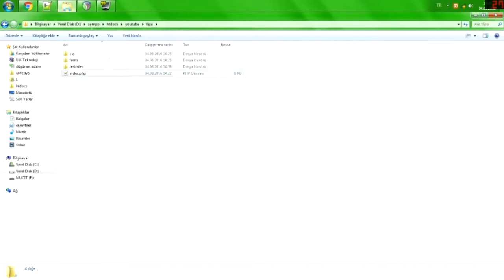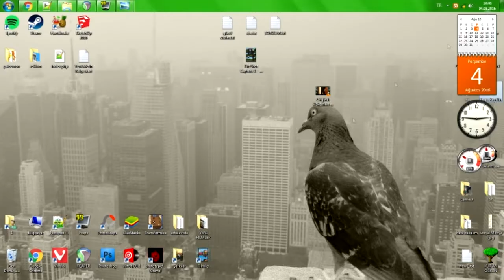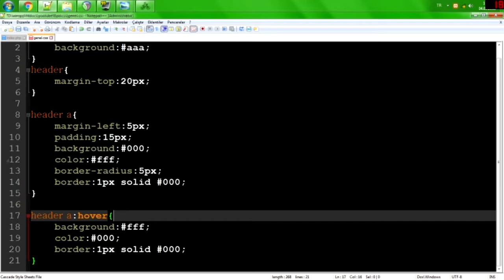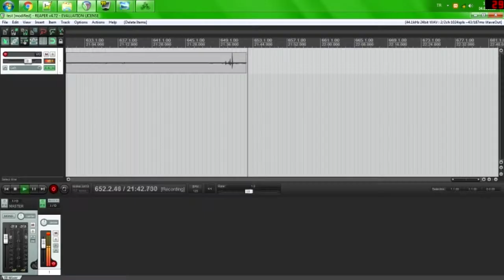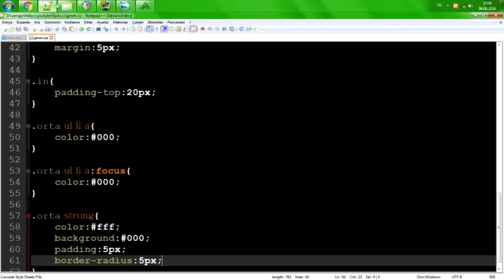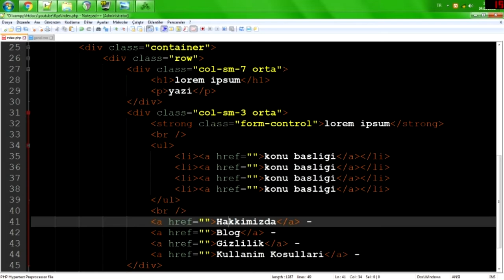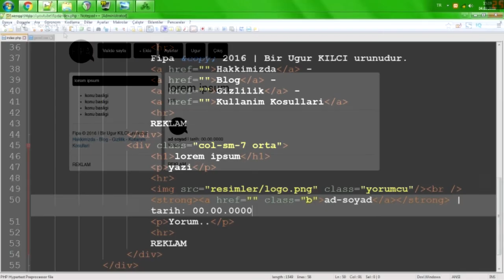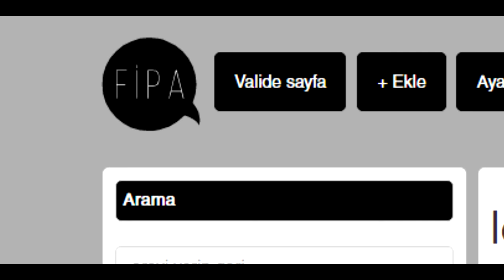SOSYAL PAYLAŞIM SİTESİ YAPMA DERSLERİ - 4. BÖLÜM - SPEED ART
Bu eğitim setimizde sosyal paylaşım sitemize. Web design speed art yaptım. Hızlı bir şekilde web sitemize can getirdik. :D

 Web design speed art demek hızlı web tasarım sanatı demek yani hızlı bir şekilde siteyi tasarladım. Bu kadar.

KATIL AYRICALIKLARI:
1) Önceliklle kanalın gelişmesi için en büyük desteklerden birisini verirsin. :3
2) Video yorumlarında yorumlarınız öne çıkar.
3) Canlı yayınlarda özel emoteleri kullanabilirsin.
4) Katıla özel hazırladığım eğitim setlerine ulaşırsın.
5) Yeni yaptığım projelerde ayrıcalıklı özelliklere sahip olursunuz.
6) Her ay yenilenen abonelik ile birlikte değişen rozetlere sahip olursun.
7) Çekilişlerde kazanma şansınız artar, abone özel çekilişlere direkt katılabilirsiniz.

💌 E-BÜLTENE KAYDOL!